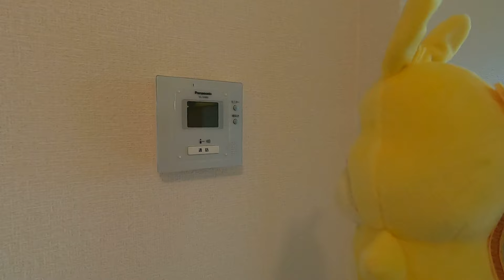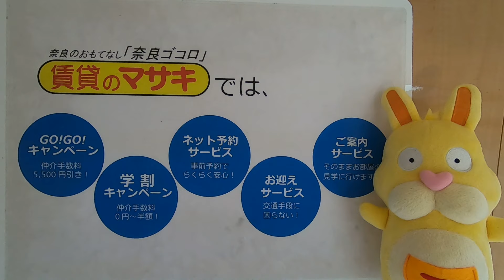4410 チエーロ グランデ 102 案内動画♪賃貸のマサキ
奈良市菅原町にあります1LDKアパートの【チエーロ グランデ】の紹介動画になります。